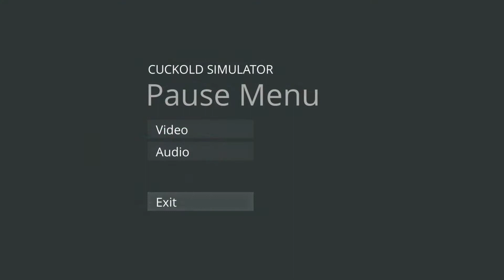Getting Cucked In CUCKOLD SIMULATOR: Life as a Beta Male Cuck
Cuckold Simulator is one of early access indie games in Steam.
Groovy Squirrels decided to try it out and see what this brattish game holds in. Let's play the game and see how it is to live the life as cuckold.

About us:

Groovy Squirrels is a new gaming channel.
We love squirrels, play games and enjoy making videos about them.
Our play style is more of casual than competitive.
We play survival, strategy, RPG, adventure, simulator..
well pretty much any type of games we find from Steam or other place.
We enjoy a lot of games that are funny, filled with buns and jokes.
Our videos are reviews, tests, gameplays, first attempt, walkthroughs/playthroughs, lets play, how to and challenges..
or whatever we come up with (we are ready to try something new);).
Most of our videos are commentary videos. We talk about the game, give advices, opinion and
also add our own little spice into it with our style of humor!
We have fun playing videogames and sharing it with you, we hope you enjoy our videos too!